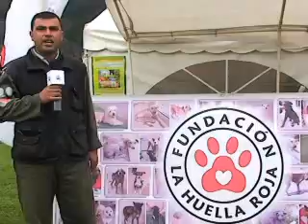FUNDACION LA HUELLA ROJA